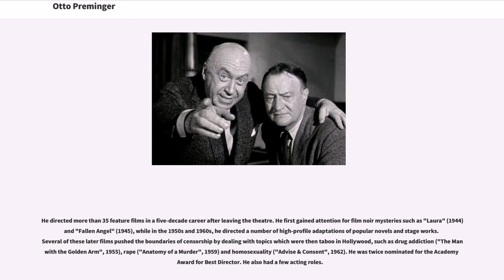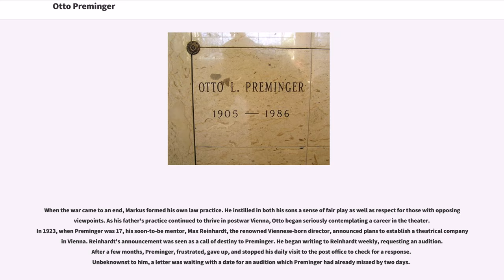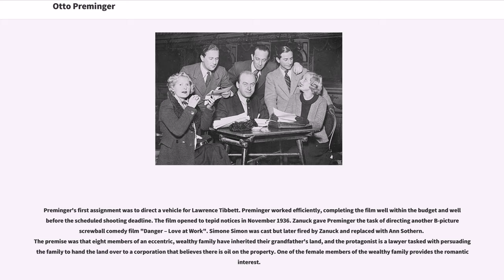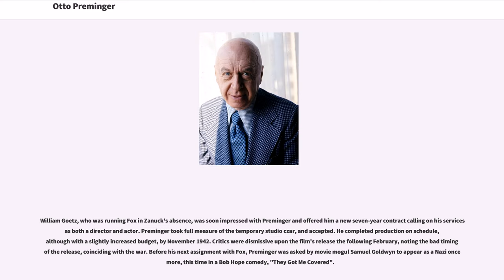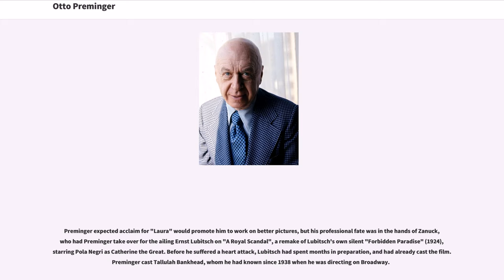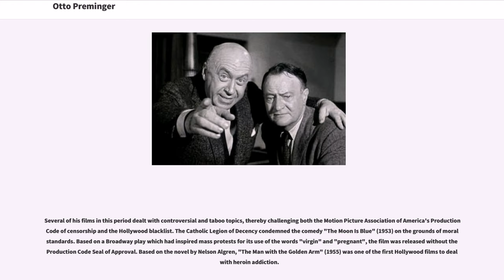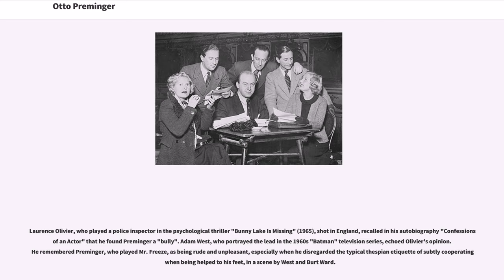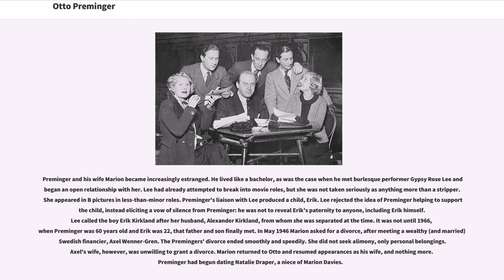Otto Preminger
Otto Ludwig Preminger (, ; 5 December 1905 – 23 April 1986) was an American theatre and film director, originally from Austria-Hungary.

He directed more than 35 feature films in a five-decade career after leaving the theatre. He first gained attention for film noir mysteries such as "Laura" (1944) and "Fallen Angel" (1945), while in the 1950s and 1960s, he directed a number of high-profile adaptations of popular novels and stage works. Several of these later films pushed the boundaries of censorship by dealing with topics which were then taboo in Hollywood, such as drug addiction ("The Man with the Golden Arm", 1955), rape ("Anatomy of a Murder", 1959) and homosexuality ("Advise & Consent", 1962). He was twice nominated for the Academy Award for Best Director. He also had a few acting roles.

Preminger was born in 1905 in Wiznitz, Bukovina, Austro-Hungarian Empire (present-day Vyzhnytsia, Ukraine), into a Jewish family. His parents were Josefa (née Fraenkel) and Markus Preminger. The couple provided a stable home life for Preminger and his younger brother Ingwald, known as "Ingo", later the producer of the original film version of "M*A*S*H" (1970).

After the assassination in 1914 of Archduke Franz Ferdinand, which led to the Great War, Russia entered the war on the Serbian side. Like other refugees in flight, Markus Preminger saw Austria as a safe haven for his family. He secured a position as public prosecutor in Graz, capital of Styria. When the Preminger family relocated, Otto was nearly nine, and was enrolled in a school where instruction in Catholic dogma was mandatory and Jewish history and religion had no p...